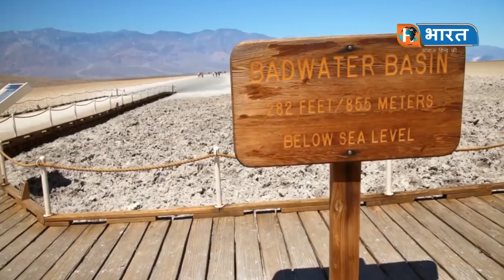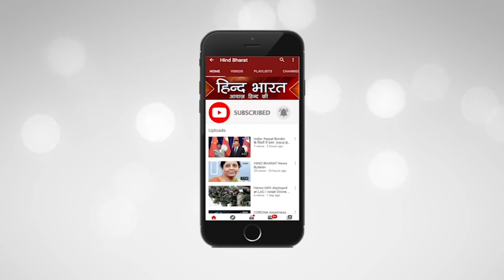Truth of Deathvalley California || मौत की घाटी || duniya ka nark| mystery || Hind Bharat News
Truth of Death valley California || मौत की घाटी || duniya ka nark| mystery || Hind Bharat News